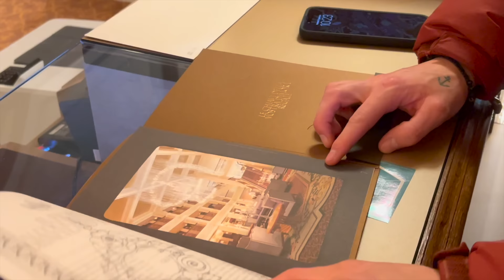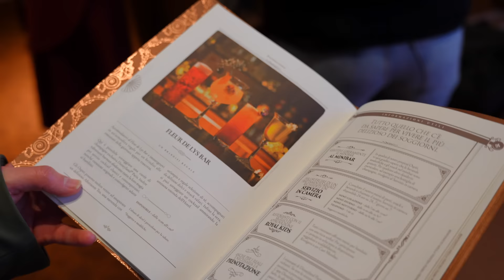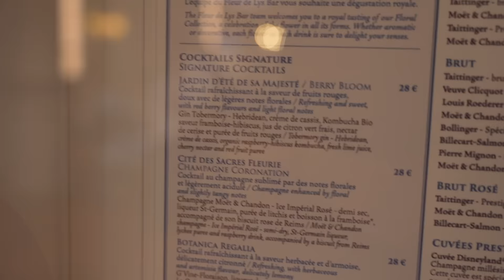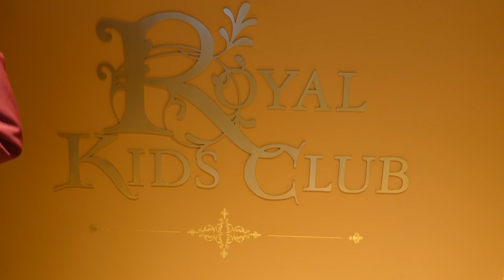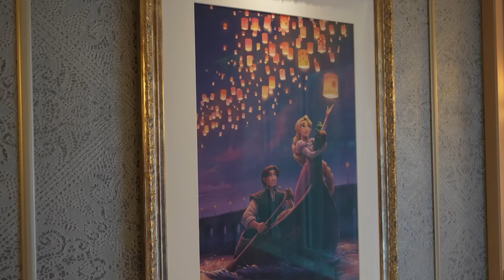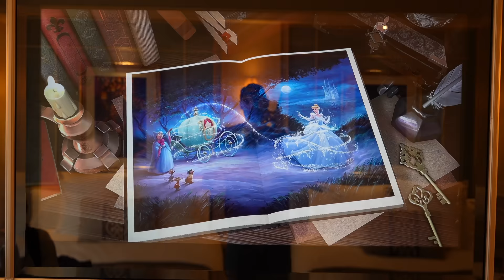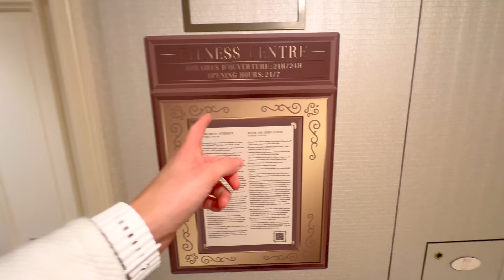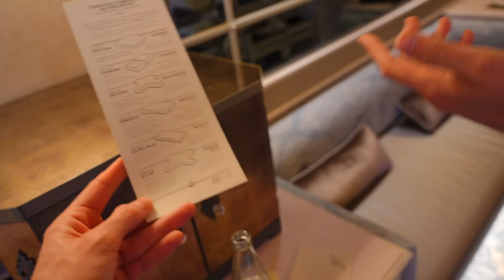Una NOTTE nel NUOVO DISNEYLAND HOTEL a DISNEYLAND PARIS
Ha finalmente riaperto il Disneyland Hotel a Disneyland Paris! Ovviamente non potevo non passarci una notte dentro! Oggi lo andremo ad esplorare le camere, i ristoranti e anche la piscina e la palestra, per capire cosa offre un hotel 5 stelle Disney, e soprattutto... quanto ci è costato...